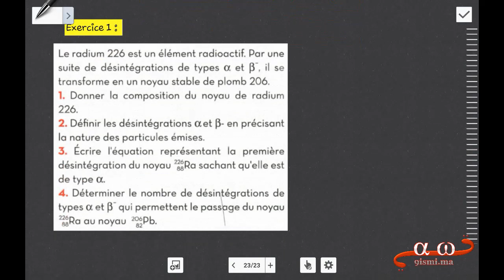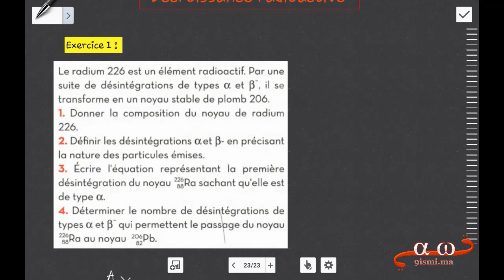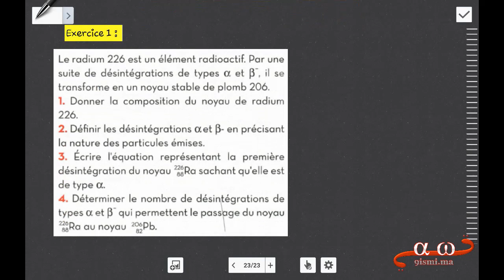décroissance radioactive exercice 1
شهادات ضروري تشوفهم .. لتلاميذ عرض التميز في السنوات الماضية واسمع مزيان شنو كيقولو كلمة بكلمة :